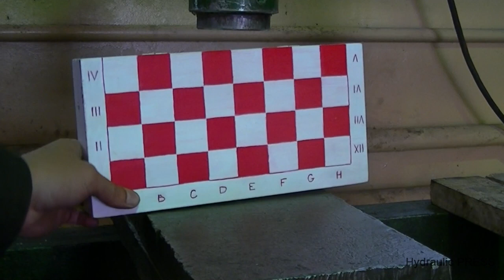Chess vs Hydraulic Press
What's inside ? chess wooden board vs Hydraulic Press